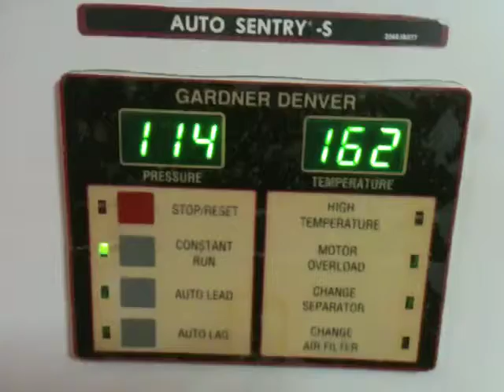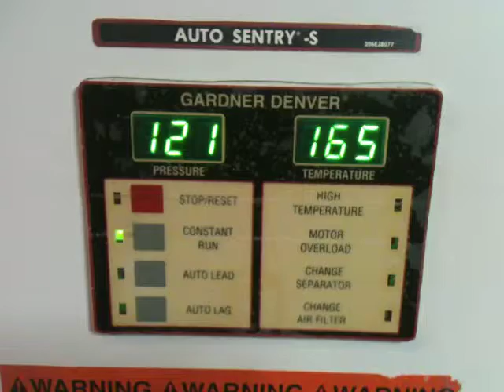1014 Test 1